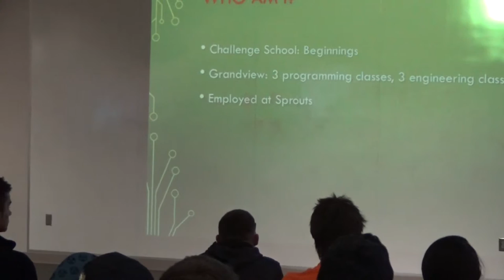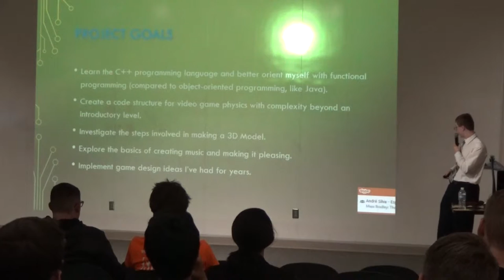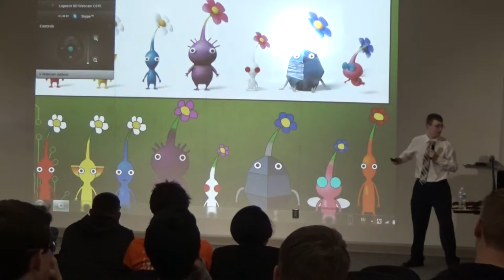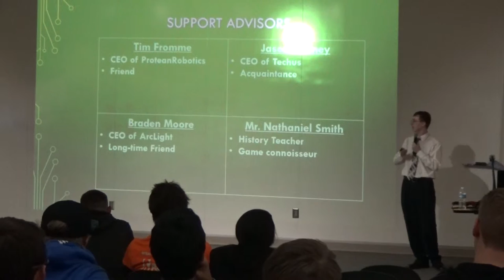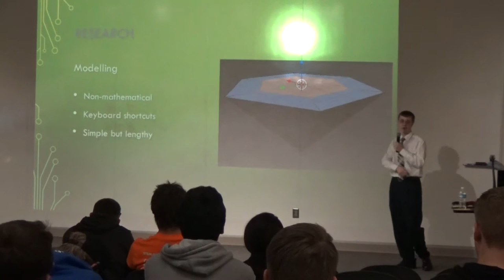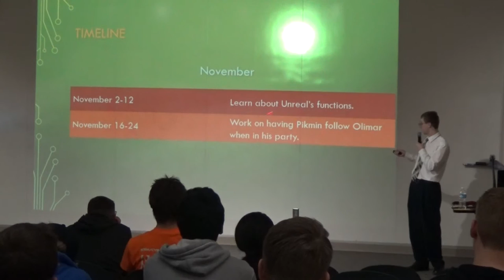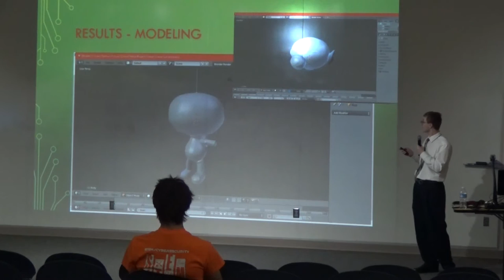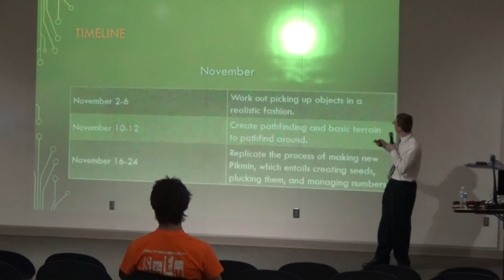Nathan Terrell Sr Project Presentation 2016